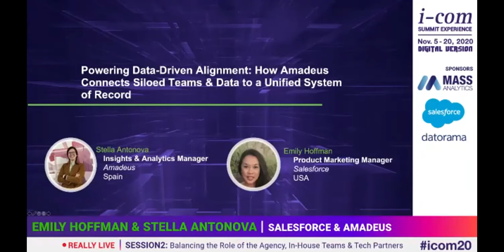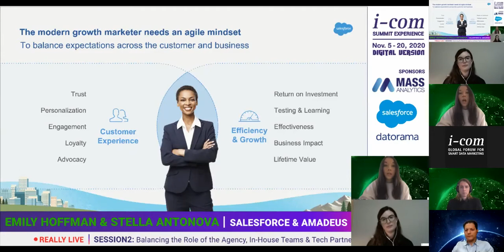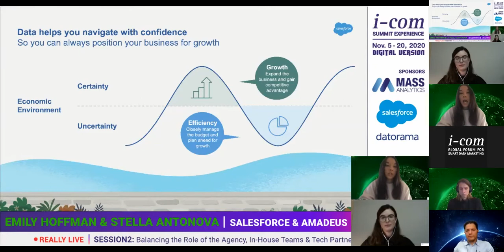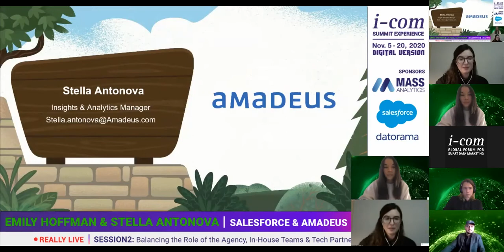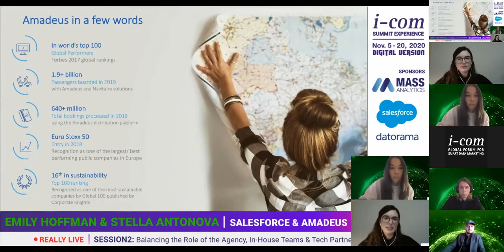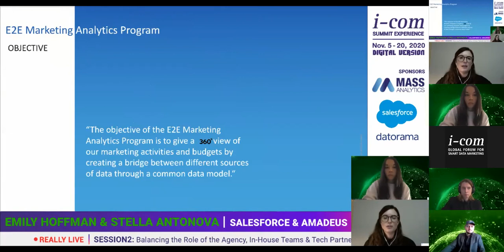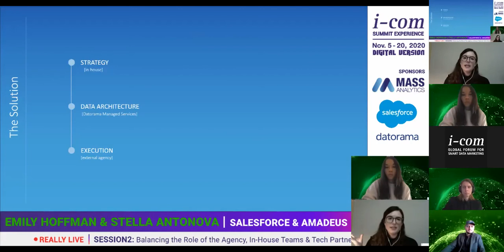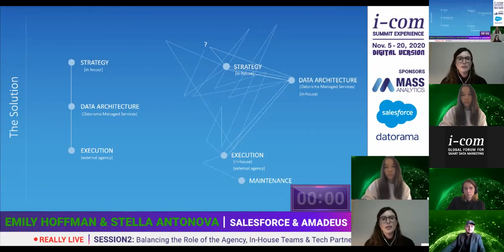I-COM vSummit Experience 2020 / Balancing the Role of the Agency: Salesforce & Amadeus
Balancing the Role of the Agency, In-House Teams & Tech Partners
Speakers:
Emily Hoffman - Product Marketing Manager, Salesforce, USA
Stella Antonova – Insights & Analytics Manager, Amadeus, Spain

I-COM Summit Experience 2020
November 5-20
Theme: ‘Driving Customer Centricity